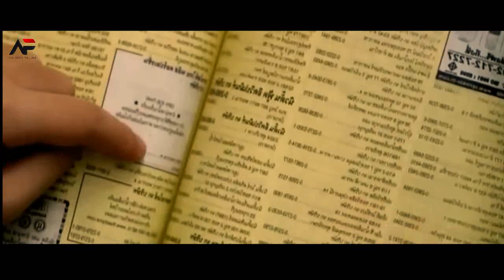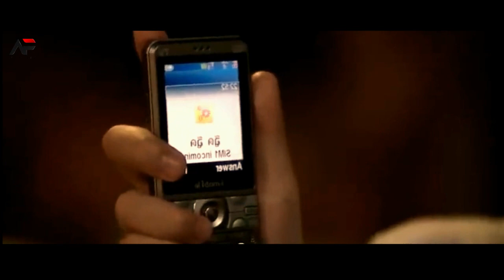DOKTER CANTIK YANG SUKA GENJOT PASIENNYA | Ulas Alur Cerita Film THE LITTLE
SEMOGA TAYANGAN DALAM VIDEO MENGHIBUR

THE LITTLE adalah Film yang dikenal dengan nama lain Baan Chan Talok Wai Korn ini dibintangi oleh Chawinroj Likitcharoensakul, Paula Taylor, Om-anong Panyawong, dan Jaturong Mokjok.

HALLO GAESSS

HATUR-NUHUN

kalo mau komen, komen aja gausah malu-malu wak:)

Selamat Menonton Slur..!!!